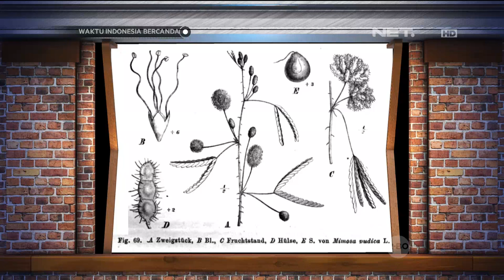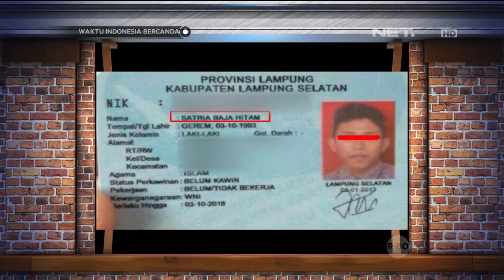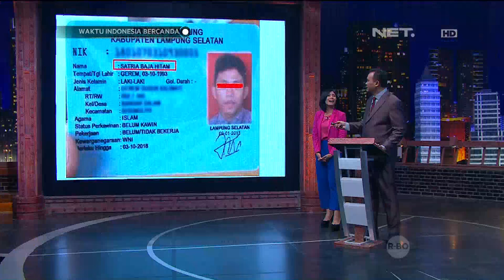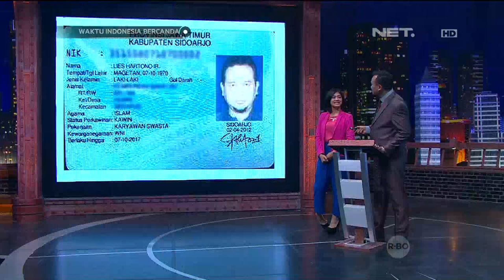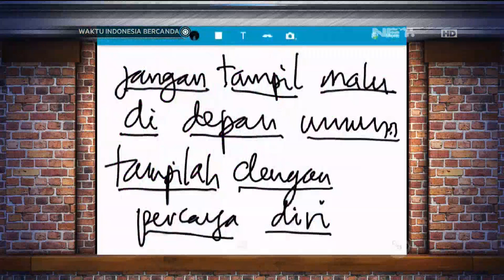Waktu Indonesia Bercanda - Identik dari Rasa Malu (23 April 2016 Part 2)